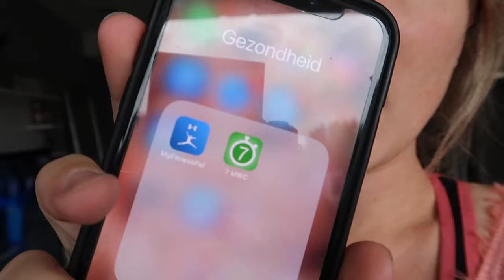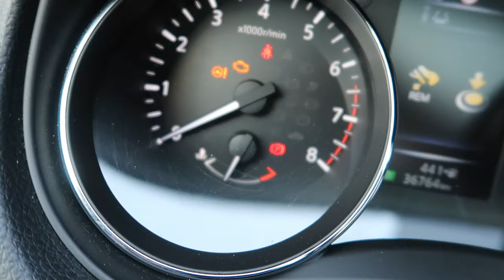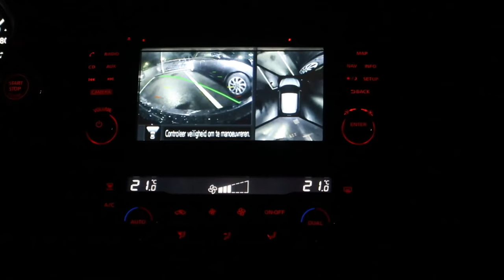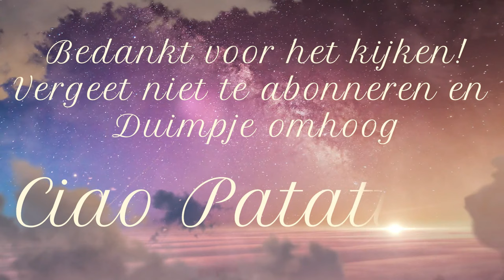NIEUWE AUTO GEKOCHT || #183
Lieve Patatties,